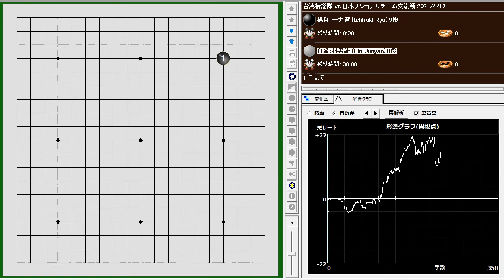一力遼 (Ichiruki Ryo)(B) vs 林君諺 (Lin Junyan)(W) B+R 台湾精鋭隊 vs 日本ナショナルチーム交流戦 2021/4/17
チーム成績は第１戦、第２戦ともに３勝３敗。一力遼二冠も２連勝とエースの貫禄を示しました。第２戦は一力二冠、牛栄子三段、仲邑二段が白星を挙げました。
Women's Honinbo Tournament - KK Kyodo News @KK_joryu
The team's record was 3 wins and 3 losses in the first and second rounds. Ryo Ichiriki showed his dignity as an ace with two consecutive wins. In the second game, Ichiriki 2dan, Eiko Nyu 3dan and Nakamura 2dan got white stars.